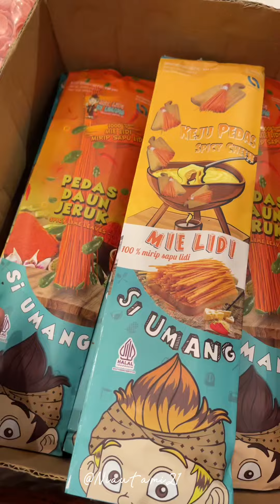Sofia Shop Tebas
Review Sofia Shop Tebas Cemilan